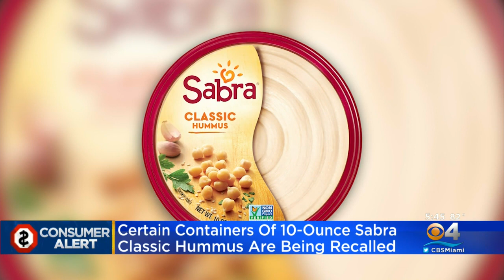Certain Containers Of Sabra Classic Hummus Are Being Recalled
A routine screening found potential salmonella in one tub, although no one has reported getting sick.